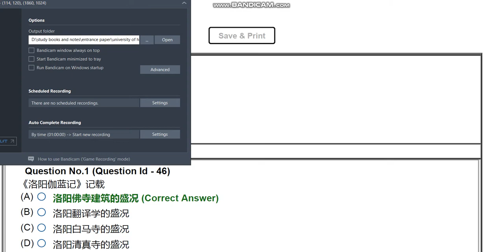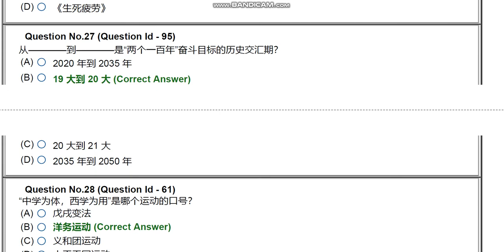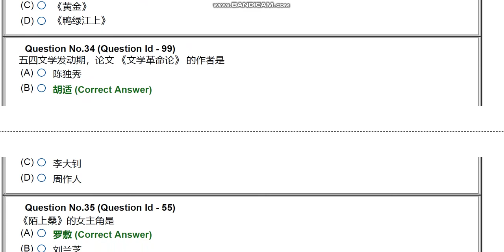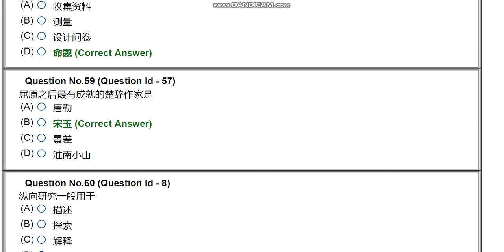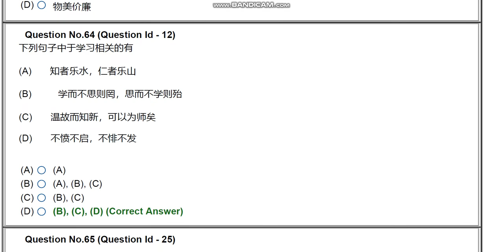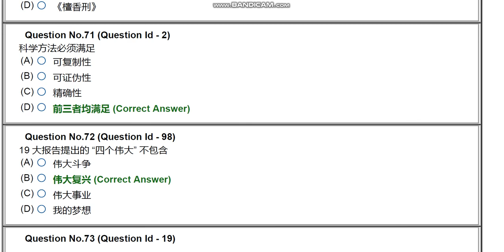JNU CHINESE PhD entrance paper 2020 by hitesh kumar